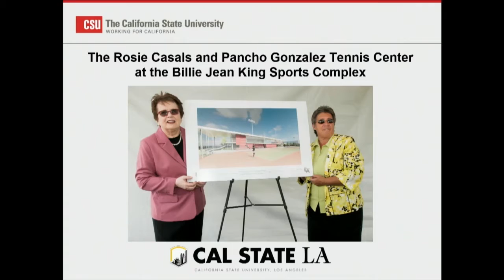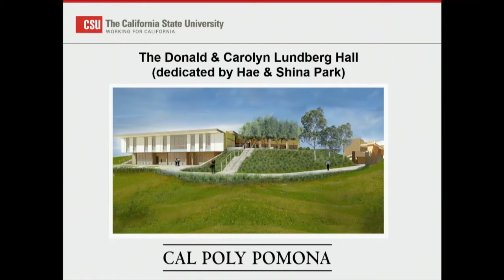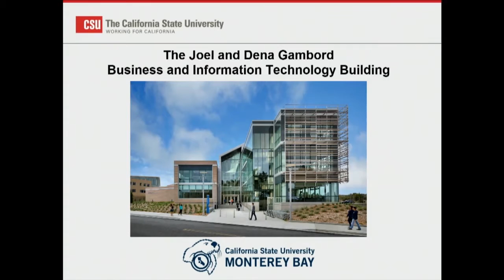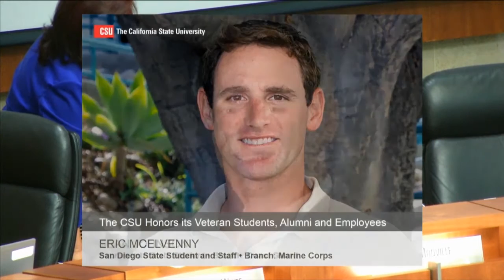Board of Trustees Meeting - Nov. 18 2015 - Part 3